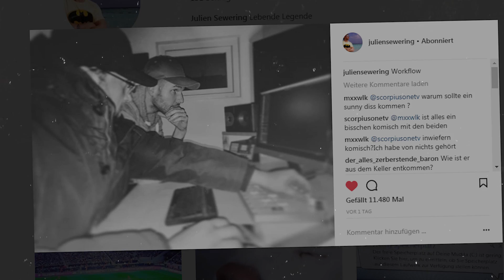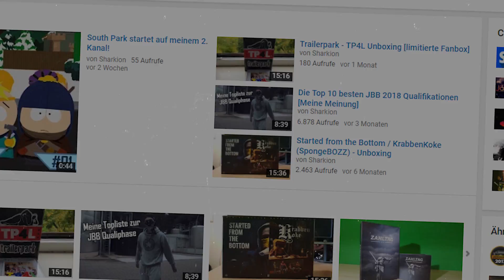JBB 2018 - 16tel - PROGNOSE feat. Sharkion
Heute gibt es eine Prognose zu dem gesamten, restlichen 16tel im JBB 2018

*Mein Mikrofon

*Mein Kamera Mikrofon